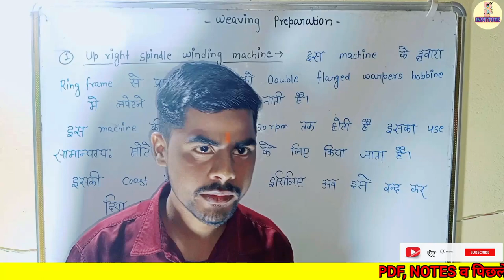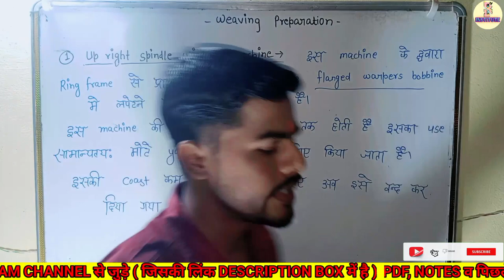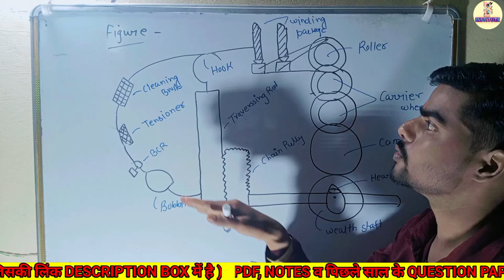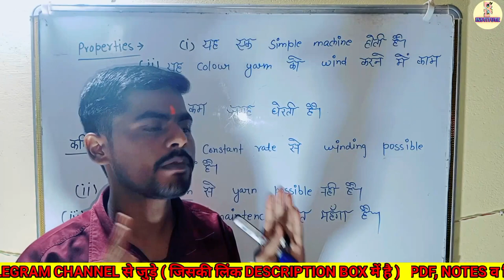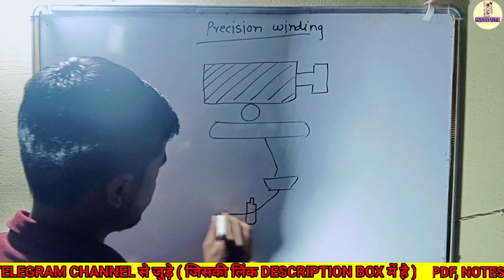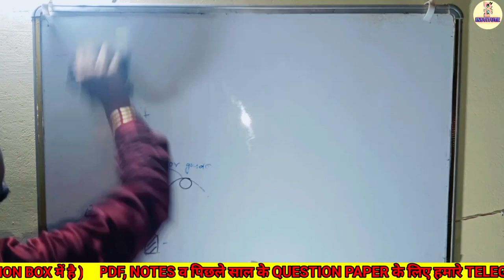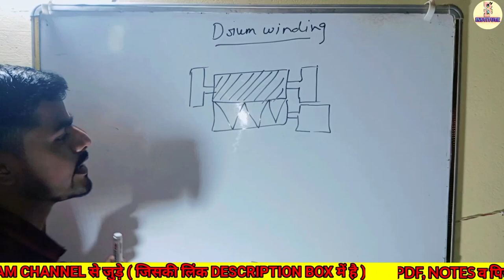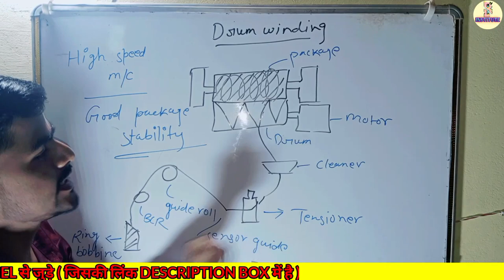WINDING|| UP RIGHT SPINDLE WINDING MACHINE|| DRUM WINDING|| PRECISION WINDING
What is Drum winding?
Drum winding machines. On a drum winding machine, the rotary movement to the package, whether it is a cone or a cheese, is provided by the frictional contact between the package and the revolving drum surface. The traversing mechanism is provided by the grooves cut into the drum.

Precision winding-
                                 By precision winding successive coils of yarn are laid close together in a parallel or near parallel manner. By this process it is possible to produce very dense package with maximum amount of yarn stored in a given volume.